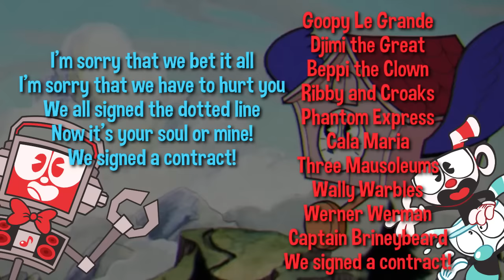CUPHEAD RAP SONG “You Signed a Contract” ► Fandroid the Musical Robot ☕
Cuphead Rap song by Fandroid the Musical Robot!

🤖 Music Generated by Machine! 🤖
GET THIS SONG ⬇⬇⬇⬇⬇⬇⬇

[LYRICS]

Don’t deal with the devil
A lesson that I learned well
When I meddled
Made a bet and now it’s settled
Say farewell to Elder Kettle

I’m on an adventure
Indentured
Fetching debts from sketchy characters

I’m a kitchen dish
that can dish it out
Quick, tip me over
and pour me out
I’m short and stout
and I’m rockin’ out
and I’m knockin’ out
with my pinkie out

And I’m counting down
But don’t count me out
When you pick me up
You won’t put me down
Now the whole toon towns on lockdown
And the list goes like this... (oh!)

Grim Matchstick
Dr. Kahls Robot
Sally Stageplay
Baroness Von Bon Bon
Hilda Berg
Rumor Honeybottoms
Cagney Carnation
And the Root Pack!
Goopy Le Grande
Djimmi the Great
Beppi the Clown
Ribby and Croaks
Phantom Express
Cala Maria
Three Mausoleums
Wally Warbles
Werner Werman
Captain Brineybeard
You signed a contract!

My name is Cuphead
Fragile, empty-headed, artful-dodger
Tricked by easy riches
Now I’m picking fights with monsters
Twenty times my size
(Oh snap!)

I’m sorry that I bet it all
I’m sorry that I have to hurt you
We both signed the dotted line
Now it’s your soul or mine!
(At midnight the clock will chime)

With every loss I take
I learn the way the bosses change
And hey
They say that two can play at this game!
Uh-huh
Multiplayer aeroplanes
Oh brother, where art thou?
(Mugman!)

I’m sorry that we lost our souls
I’m sorry that I roped you into this
We co-signed the dotted line
Now It’s your soul and mine
(sing the chorus one more time)

My name is Mugman
Fragile, empty headed, Cuphead’s brother
(Oh snap!)

I’m sorry that we bet it all
I’m sorry that we have to hurt you
We all signed the dotted line
We signed a contract!

Snake Eyes
King Dice
Deck is stacked, dice are loaded
Yet I still survive

Still indebted
So I rebelled
We descended
Made him cry and now it’s settled
Say goodbye to that darn devil
Swear the story’s not embellished
I’m a dish a bit disheveled
Relishing the bellows
From my fellow fiends of Inkwell
That I let go
“Hip-hip-Hoorah” echos
Turn the page and say